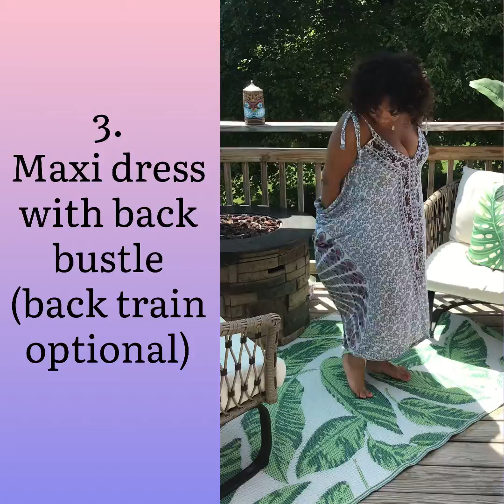How to Convert a Jumpsuit into a Dress | Style a Convertible Jumpsuit/Romper with Wacky Tropics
Learn how to style your convertible boho jumpsuit in multiple ways with a variety of knots & techniques. Don't forget to experiment and find new creative ways to wear this versatile piece. If you would like to find this piece check out our boutique Wishing tons of serenity, love, & laughter!

1. Regular jumpsuit with bow shoulder ties (0:14)
2. Maxi dress with side train (0:27)
3. Maxi dress with back bustle (0:48)
4. Back "hoop" bustle (1:14)

Ways to tie straps

5. Halter neck tie (1:37)
6. Front empire waistline with bow (1:50)
7. Criss cross tie (2:00)
8. Low cut back (2:12)

Types of knots to adjust length of pant legs

9. Side knot (2:28)
10. Rose knot (2:42)
11. Double knot (2:57)
12. Back ankle knot (3:10)